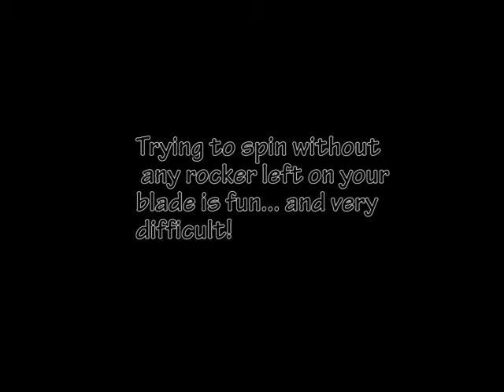Outdoor Skating New Years Day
Goofing around on a pond by our house on New Years Day 2014! I was
wearing my old skates so it's a little funny, but skating outside is an
experience that is really like no other... SO worth it! Even in the
windy single-digit temperatures :) Enjoy, and Happy New Year!

The music is "Mountain Sounds" by Of Monsters and Men